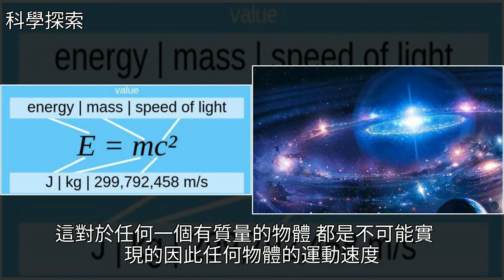愛因斯坦說：“任何物體不會超過光速3億米，[科學探索]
愛因斯坦說：“任何物體不會超過光速3億米 [科學探索]愛因斯坦,宇宙,探索,科學愛因斯坦說：“任何物體不會超過光速3億米 [科學探索]愛因斯坦 宇宙 探索 科學